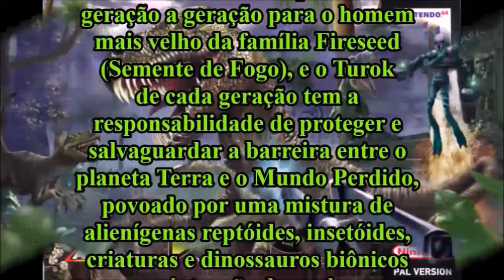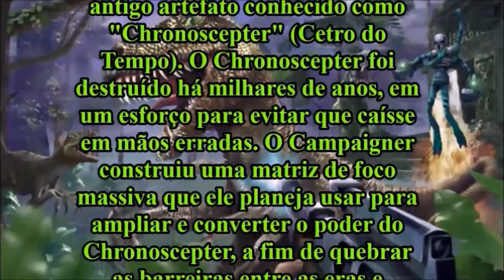TUROK: DINOSAUR HUNTER - Level 1: The Hub Ruins [720p]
Passo a passo/detonado do jogo Turok: Caçador de Dinossauros
Nível 1: As Ruínas Centrais
Plataforma: Nintendo 64 / Project 64
Walkthrough of the game Turok: Dinosaur Hunter
Level 4: The Hub Ruins
Platform: Nintendo 64 / Project 64